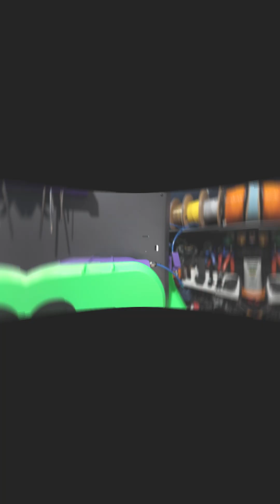Elegoo CC dry Box does it work?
Spool holder for Elegoo Centauri Carbon dry box

dry box for Elegoo Centauri Carbon with hygrometer

Elegoo Centauri Carbon Runout Sensor Relocation Mount